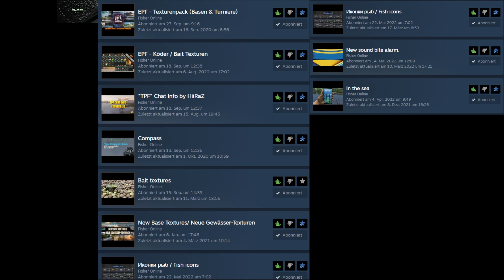Fisher Online I Deutsch I Mods erklärt I Meine Mods I Meine Mods in der Videobeschreibung nachlesbar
Hey Leute, hier ein kleines Video zu den Mods in Fisher Online :-).
Da ich es genial finde wie man das Aussehen des Games beeinflussen kann anhand der Mods, dachte ich mir, dass ich euch eben mal zeige welche Mods ich denn gerne nutze :-).

Hier ist die Liste der Mods die ich nutze :
- EPF Texturenpack (Basen& Turniere) (andere Texturen bei Basen und Turnieren)
- EPF Köder / Bait Texturen (neue/andere Ködertexturen)
- TPF Chat info by HiiRaZ (bessere Chaterkennung durch farbliche Hervorhebung)
- Compass (neuer Kompass)
- Bait textures (neue Köder Texturen)
- New Base Textures / Neue Gewässer-Texturen (in meinen Augen der wichtigste Mod ^^, neue Gewässer Texturen)
- Fish Icons (Neue Fisch Icons)
- New sound bite alarm (anderer Bissalarm Ton)
- In the Sea (Handy Hintergrund)

Mein Setup :

Gaming Laptop:
Asus TUF Gaming A 17
AMD Ryzen 7 5800H
16gb DDR
Nvidia Geforce 3060 (6gb)
1tb M2 SSD
sonstige Hardware:
Seagate SSD 1 tb (extern)
Logitech G703 LIGHTSPEED
Corsair HS80 RGB
KLIM Ultimate Laptop-RGB-Kühler
KLIM Tempest Laptop Kühler (CPU)